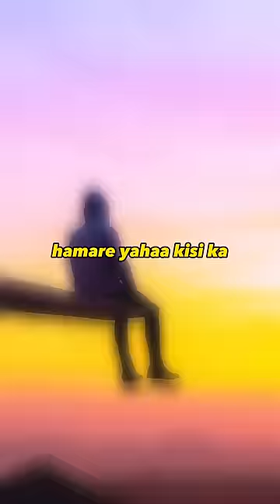Wo 107 Crore💲 Main Bhi Nhi Kharid Sake - Khan Sir || Uncut With Chetan Bhagat